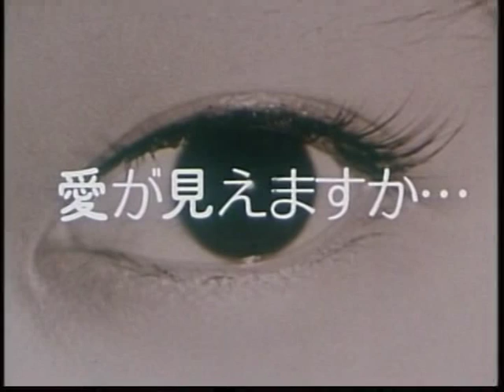夏目雅子（小達雅子） 宍戸錠 愛が見えますか・・・